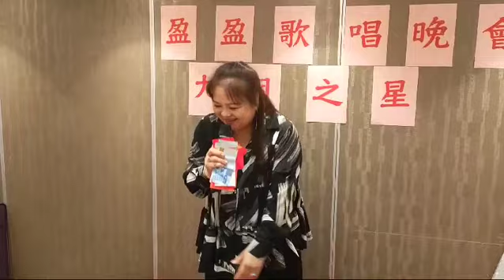懷舊💝若炫多謝基哥點歌支持⬆️2024年9月29日